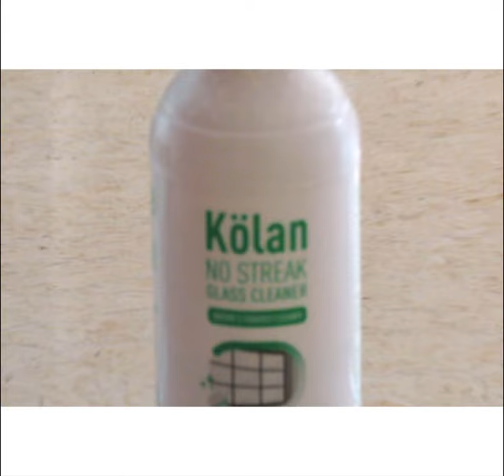Easy To Use Glass Cleaner | Kolan No Streak Glass Cleaner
Kolan No Streak Glass Cleaner facilitates spotless and streak-free cleaning & kills practically all harmful germs, viruses and bacteria thus providing a sparkling clean surface. Expertly removes all dust, grease & grime including handprints from all types of glass, mirror & steel. Safe and ideal for all types of hard surfaces including glass, mirror, wood, stainless steel, metal, plastic and laminates.

SUITABLE FOR ALL SURFACES INCLUDING APPLIANCES AND FURNITURE. SAFE FOR ALL OTHER SURFACES WHICH ARE WATER SAFE.